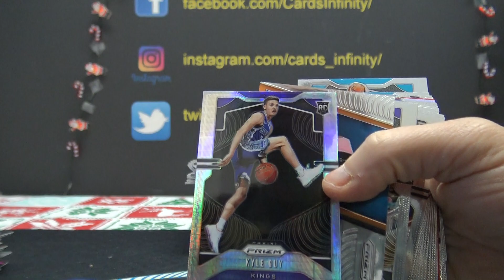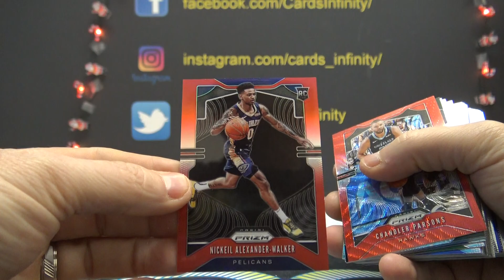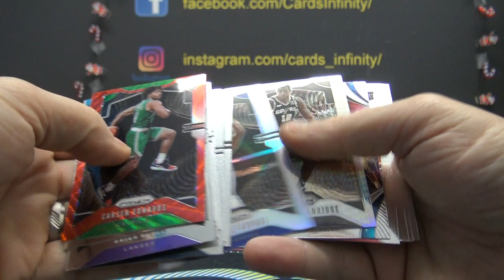Zach B's 2019/20 Panini Prizm NBA Basketball Box Break